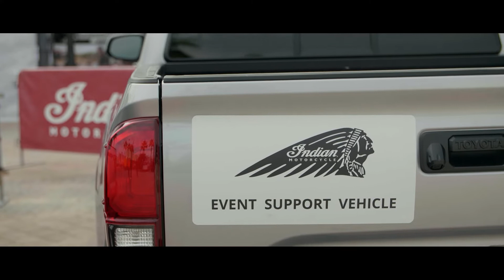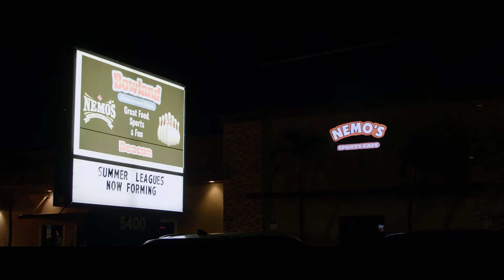Epic Pursuits | Florida (Ep. 2)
The crew experiences their first Daytona Bike Week and meet some interesting weather. Next stop: Miami.

EpicPursuits is our new series all about the adventures and experiences that the new IndianPursuit unlocks. So kick back, enjoy, and start planning your Epic Pursuit after you finish all three episodes. Plus, with two more trips in the works - we've got plenty of inspiration coming your way.